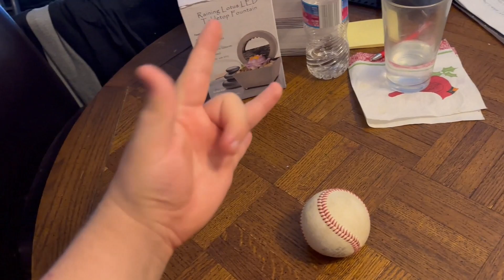Best Buddies Hand Shorts (2024) - Play Ball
Taken from Season 1 Episode 4 of "Best Buddies Hand Shorts (2024)".

Official Air Date: January 26th, 2024